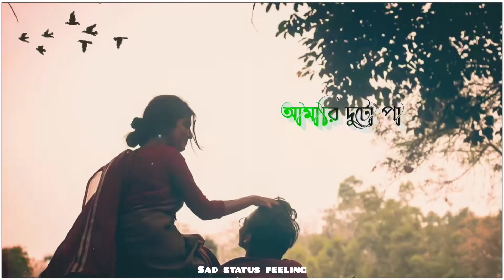tor hasir chol tor chuler doll || love status|| sadstatusfeeling || new status💞☹™